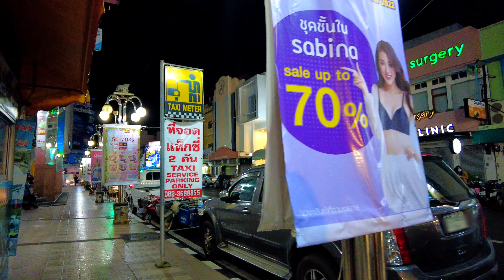[🇹🇭4K]Walking Street, Niphat Uthit 3 Road, Lee Gardens Plaza Hat Yai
Walking Street Niphat Uthit 3 Road, Lee Gardens Plaza Hat Yai
ถนนคนเดิน ย่านถนนเสน่หานุสรณ์, ถนนนิพัทธ์อุทิศ 3 หาดใหญ่ 19 พฤศจิกายน2565

▶คลิปวีดีโอนี้ถ่ายติดใคร ขออนุญาตินะครับ ไม่มีเจตนาที่ไม่ดีครับ ในคลิปเป็นการถ่ายบรรยากาศทั่วไปของเมืองหาดใหญ่ ให้แก่นักท่องเที่ยวทั้งชาวไทยและชาวต่างประเทศได้ชม เพื่อส่งเสริมการท่องเที่ยว หากมีภาพของท่านในคลิปที่ละเมิดความเป็นส่วนตัวที่ก่อให้เกิดความเสียหาย สามารถคอมเม้นต์แจ้งใต้คลิปให้ทางแอดมินทราบ ทางแอดมินจะลบออกให้ครับ. ขอบคุณครับ.

ปฏิทินกิจกรรมการท่องเที่ยว เทศบาลนครหาดใหญ่
เดือนพฤศจิกายน - ธันวาคม 2565

พฤศจิกายน 2565
• 11-12 Hatyai Arts Fest
• 18-19 Walking Street
• 25-26 วาดหาดใหญ่
• 25-26 Walking Street
• 25-26 Hatyai Arts Fest

ธันวาคม 2565
• 9-10 Walking Street
• 9-10 Hatyai Arts Fest
• 16-17 Hatyai Arts Fest
• 23-24 Walking Street
• 24-25 Hatyai Sidewalk
• 29-31 Walking Street (Count Down)
• 29-31 ธ.ค.65 กิจกรรมส่งท้ายปีเก่า Count Down